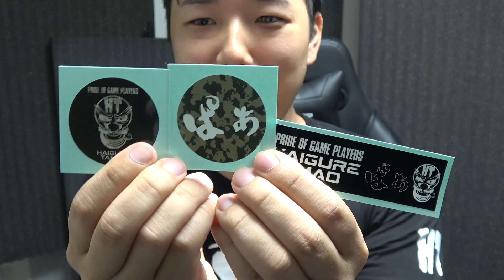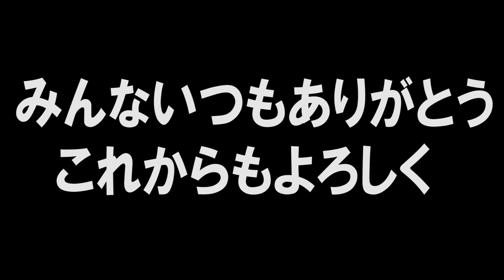新チャンネルの発表とグッズ販売のこと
編集：たまお ▶使用デバイス